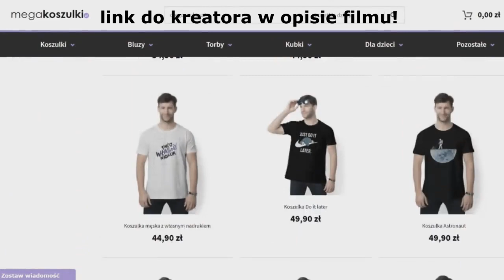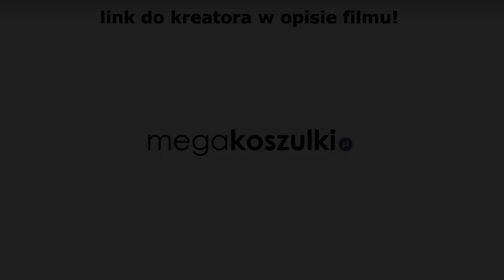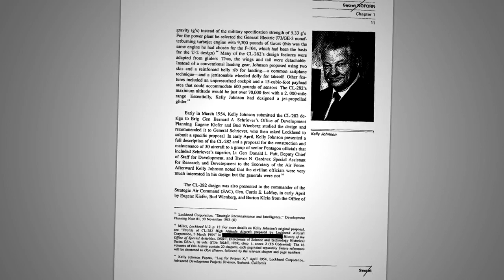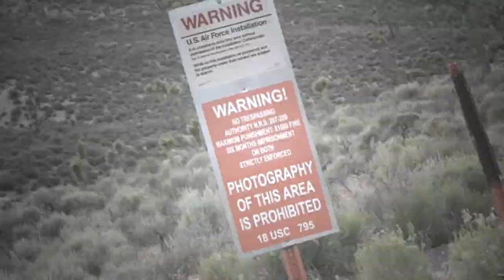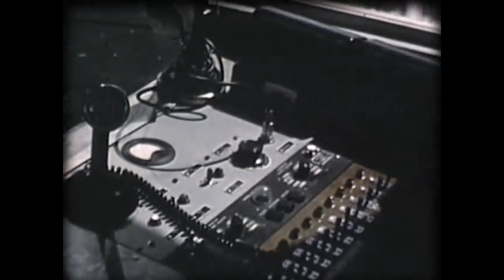TAJEMNICA O STREFIE 51 ROZWIĄZANA!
Strefa 51 od wielu lat budzi fascynację miłośników teorii spiskowych.
 W tajnej, oddalonej od ciekawskich oczu bazie wojskowej miały znajdować
 się dowody na istnienie pozaziemskich form życia.
 CIA długo broniła się przed potwierdzeniem istnienia tego miejsca,
 teraz wiemy już nieco więcej.
Wszystko dzięki dokumentom dotyczącym samolotu szpiegowskiego U-2.
ZOSTAŃ PATRONEM! CZEKAJĄ CIĘ NIESAMOWITE NAGRODY!◉_◉

snap-patryk910500 ◉_◉